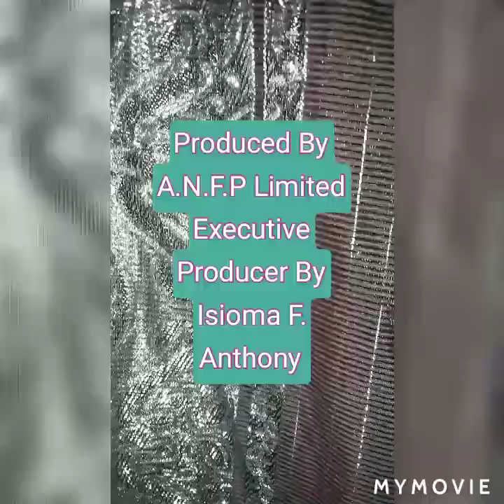Relationship Tips With Royal G. Anthony (Episode 1)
Relationship Tips is a programme running on MC CONVERTANT TV.
With the support of A.N.F.P Limited series ownership.
Programme Prepared/Concept By God'slove Okoh
Presenter/Script By Royal G. Anthony
Production Assistants By Favour M.
                                      Ngozi M. Mabel
Produced By A.N.F.P Limited
Camera Unit By Favour M.
Executive Producer By Miss. Isioma Anthony F.
D.O.P, Light, Graphics & Editing By Royal G. Anthony  (@McConvertantStudiosMaroc)